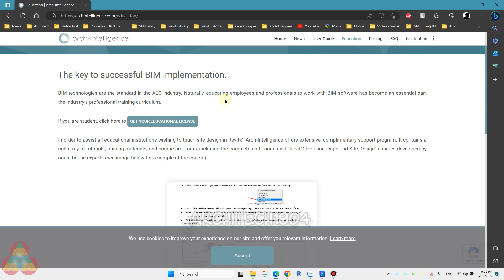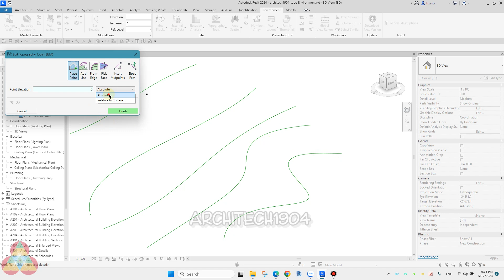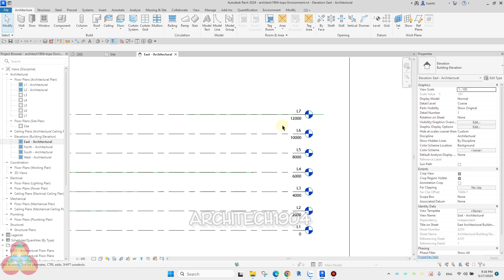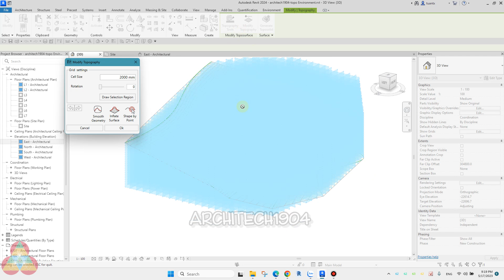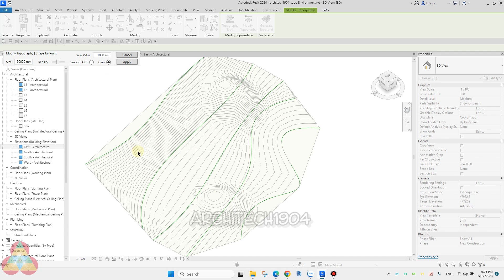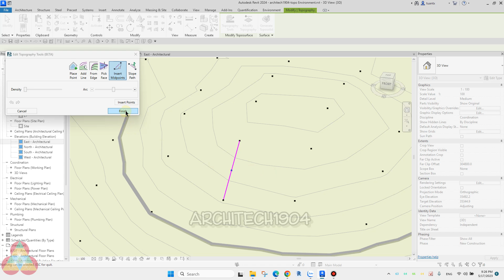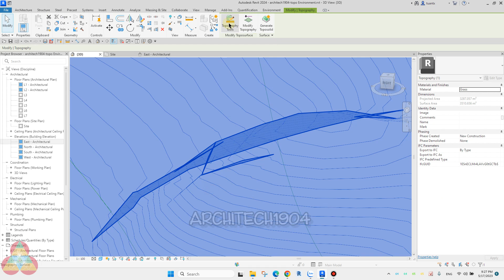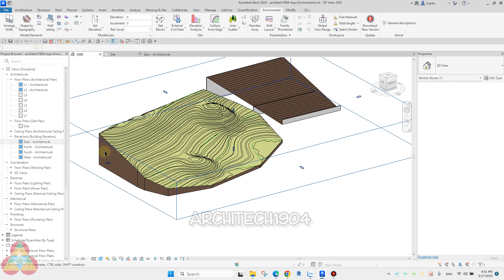Hướng dẫn dựng và chỉnh địa hình với Environment cho Revit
🌐Clip hướng dẫn các bạn sử dụng bộ công cụ dựng và chỉnh sửa địa hình bằng addin Environment cho Revit. Bộ công cụ này mình đã review cụ thể trong clip trước, bắt đầu từ clip này là các hướng dẫn sử dụng chi tiết. Trong clip mình trao đổi về các nội dung sau:
- Dựng mới địa hình bằng: Add point, Add Line
- Tinh chỉnh địa hình bằng Topography tool, Slope points
- Dựng địa hình dựa vào các cấu kiện công trình sẵn có.
Chúc các bạn thực hành vui vẻ!

💖Các bạn bận việc cá nhân, gia đình, con cái, học hành,... không thể sắp xếp được thời gian học cố định. Hoặc các bạn muốn tự học để chủ động về thời gian cá nhân mà vẫn có người sẵn sàng túc trực Zalo để giải đáp thắc mắc và hỗ trợ bất kì lúc nào thì có thể tham khảo 2 bộ video sau của mình nhé:
🌐Bộ video về triển khai kiến trúc bằng Revit:
💖Không giới hạn thời gian truy cập vào video.
💖Nội dung trong list được cập nhật theo thời gian.
💖Được hỗ trợ vướng mắc trong và sau khóa học, trong bài tập và cả trong công việc thực tế.
💖Kiểm tra nhắc nhở học hành định kì
💖Bài tập cuối cùng được sửa online trực tiếp (có thể lên sóng youtube nếu bài có nhiều vấn đề thú vị có ích cho cộng đồng chung)
🌐Zalo: 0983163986 nhé các bạn!
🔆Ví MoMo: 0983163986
🏛 Ngân hàng: Agribank (cn Hải Châu- Đà Nẵng)-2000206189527-Trần Xuân Tuấn